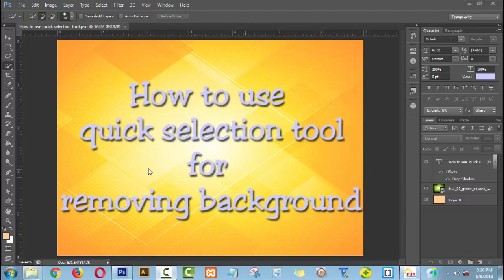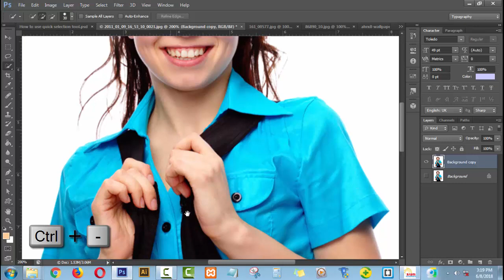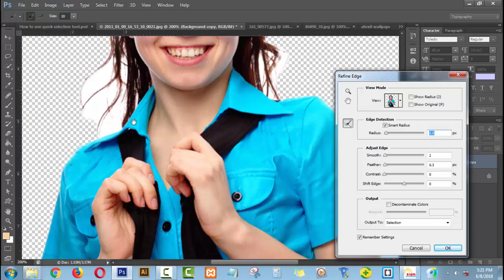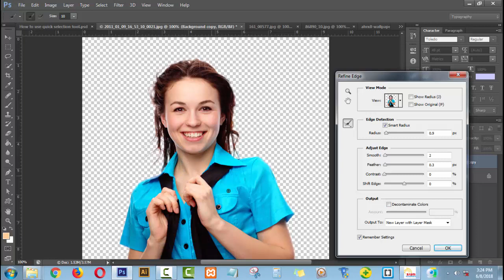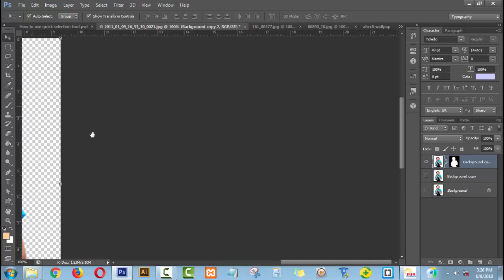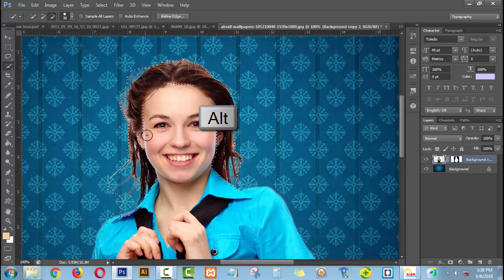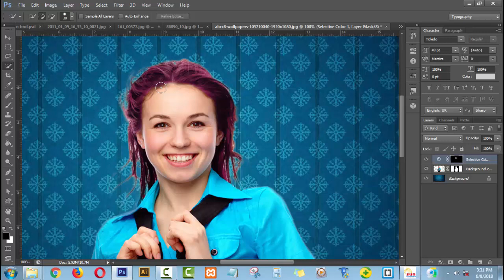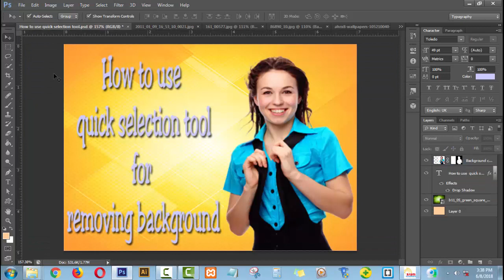How to use Quick Selection Tool on Photoshop Cs6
As always, Thanks for Checking Out this Video Footage. If you have any Concerns In relation to Please do not Wait to Speak to Me.